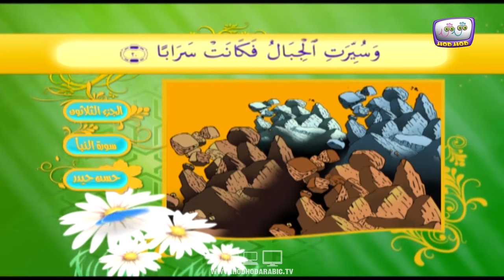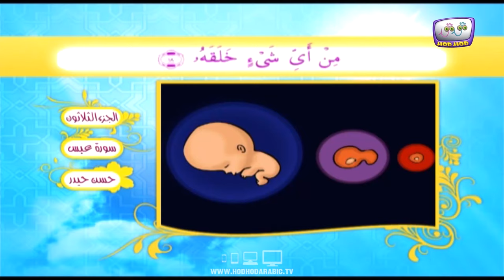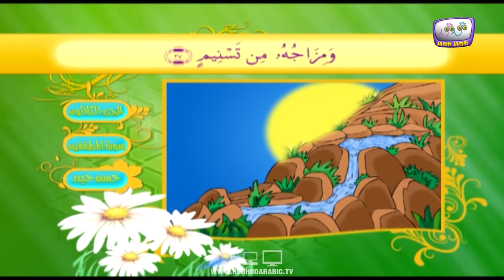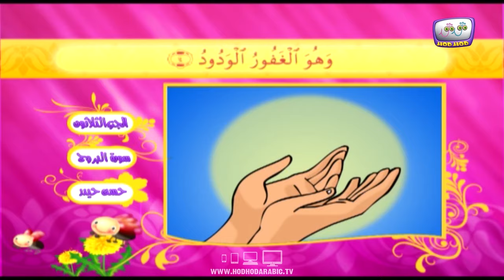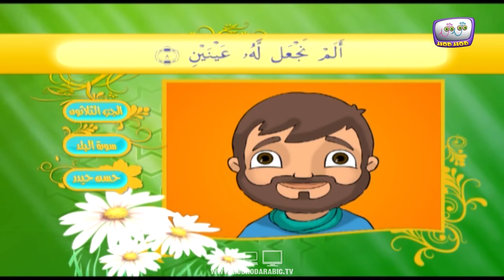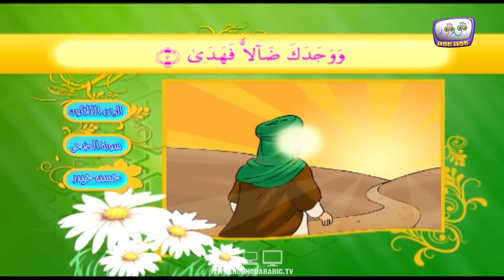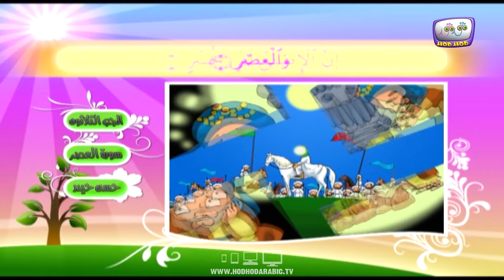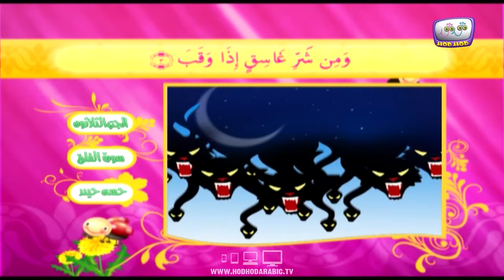الجزء الثلاثون من القران الكريم | القرآن المصور | جزء عم كامل بصوت طفل جميل جدا - تجويد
القرآن المصوّر
للقرآن.. معانٍ فريدة، وألحانٌ عذبة، ومعلوماتٌ مفيدة..
للقرآن.. طعمٌ وحلاوةٌ خاصةٌ لا توجد في سواه..
وللقرآن أيضًا.. صوره الّتي لطالما طُبعت في أذهاننا..
ولن يصوّرها لكم سوى برنامج "القرآن المصوّر"، فهيا بنا نقلّب صفحاته..